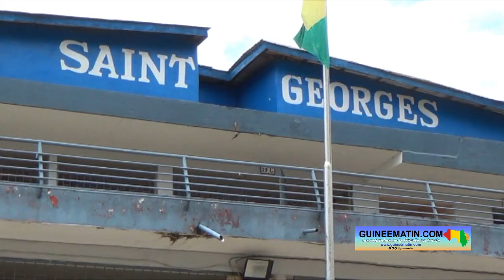Boubacar Barry, premier ex aequo de Conakry (BEPC): « je rêve de devenir un ingénieur de bâtiments »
Âgé de 14 ans et élève du Groupe Scolaire Saint Georges de Taouyah, Boubacar Barry a décroché avec brio le brevet d’études du premier cycle (BEPC) dont les résultats ont été publiés hier, lundi 3 juillet 2023, en Guinée. Il a été premier ex aequo dans la région spéciale de Conakry. Et, au micro de Guineematin.com ce mardi, il a mis ce résultat à l’actif d’un « travail acharné » et des « conseils » de ses parents et de ses encadrants à l’école. Il a aussi exprimé son rêve de devenir « ingénieur de bâtiments » au terme de ses études universitaires. Ce qui laisse croire qu’il va opter pour les sciences exactes au lycée.

« C'est un sentiment de joie et de beaucoup de bonheur qui m'anime ce matin. Je suis très content d'avoir été classé 1er de la région de Conakry. Je suis quand-même un peu surpris. Je ne m'attendais pas à être 1er, mais je m'attendais à être classé parmi les 10 premiers. J'ai commencé à travailler depuis le début de l'année scolaire : les révisions à l'école, les répétitions à la maison, la récitation des leçons le soir. On a travaillé dur depuis le début pour avoir ce résultat. Je suis très content d'avoir décroché une place au lycée. Le chemin est encore long, parce que j’ai un rêve à atteindre. Je rêve de devenir un ingénieur de bâtiments, créer ma propre entreprise de construction. Parce que je pense que nous avons des plans de construction archaïque dans notre pays. Mais, je profite de l'occasion pour remercier l'école, les encadreurs, Monsieur le ministre de l'Enseignement pré-universitaire pour les réformes engagées dans notre système éducatif. Je remercie également mes chers parents », a dit Boubacar Barry.

Débordante de joie face au résultat de son fils (Boubacar Barry), Madame Binta Poréko Diallo assure que c’est une première que sa famille enregistre un premier lors d’un examen national.

« Je commencerai par dire que c'est un sentiment de joie et de satisfaction. Depuis hier nuit, c'est l'euphorie totale à la maison. C'est une joie immense et illimitée. C'est la première fois que l'un de nos enfants décroche la première place d'un examen national. Chaque jour, la leçon qu'il écrit, je lui dis de ne pas accumuler les leçons, il faut bisser. Donc, il faut se sacrifier pour son enfant, avoir du temps pour lui. Et, aujourd'hui, c'est ce qui a payé. Je dirais à toutes les mamans de se sacrifier pour leurs enfants et d'avoir le temps pour eux. Faire des enfants une priorité. Nous remercions le tout puissant Allah, les encadreurs de Saint Georges, sans oublier ceux qui l'ont formé à l'école primaire et son répétiteur à la maison », a indiqué Madame Binta Poréko Diallo.

De son côté, Soriba Camara, le principal du collège Saint Georges de Taouyah et de Sonfonia, estime que c'est la rigueur et le travail qui leur a permis de décrocher cet honneur.

« C'est un sentiment de réelle satisfaction, un sentiment de joie et de fierté d'avoir encadré les enfants pendant toute l'année scolaire et d'avoir ce résultat brillant à Taouyah comme à Sonfonia. Nous sommes très contents. Ce qui nous a menés à ce résultat, c'est juste une tradition de rigueur et de travail qui nous a permis d'avoir ces résultats. L'année dernière, les trois (3) premiers élèves admis au BEPC session 2022 venaient de Saint Georges aussi. Et, cette année, nous n'avons fait que confirmer les 1ère, 4ème, 5ème et 10ème places de la région de Conakry. En plus, nous créons ici une émulation entre les élèves. Nous avons l'habitude de faire des examens de couleurs et nous commençons par le brevet bleu, ensuite le brevet orange, le brevet violet et on termine par le brevet blanc. Donc, les enfants sont dans une dynamique de travail, de rigueur et ça ne fait que payer. C'est une équipe qui est autour de moi et qui travaille tous les jours pour l'encadrement des enfants », a-t-il indiqué.

Il faut rappeler que sur les 261 candidats présentés cette année par l'école Saint Georges au BEPC, 257 ont été admis.